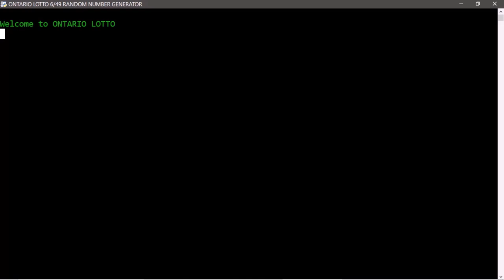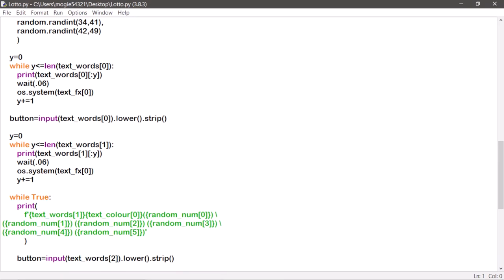Minute Python Program Examples 14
RANDOM NUMBER GENERATOR Python Program Example

This is Python program example is great. It allows you to pick your own random numbers, without making a trip to the grocery store to have it done for you. This Python program is based on an actual lottery game we have in the province of Ontario, Canada. I used this as a prime example of how Python can be used in the real world, with real results.